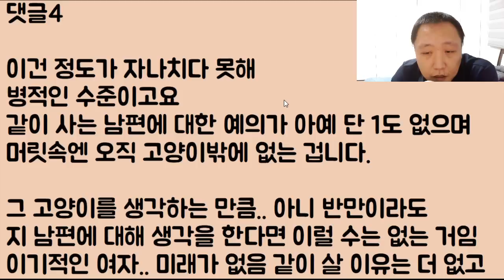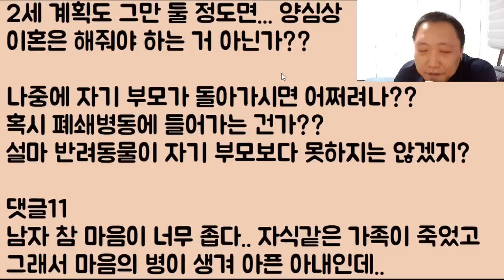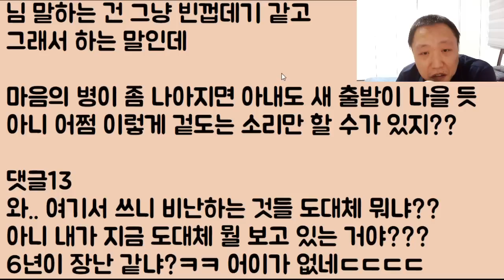[뭐????] 예전에 고양이가 죽었는데 6년 동안 계속 제사를 지내는 아내 그간 썼던 내 돈만 벌써 수 천 이러다 나도 죽겠네~ 소송 들어갑니다.